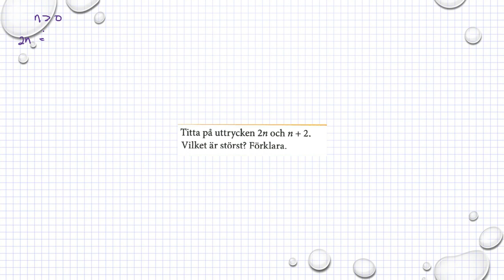Matematik M Holmström Ma2a 1047 Ma2b 1047